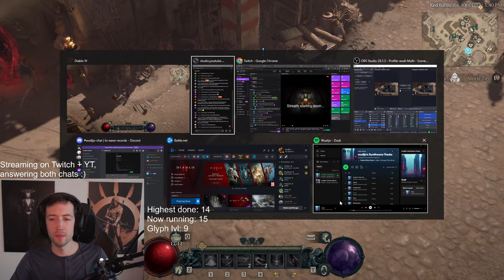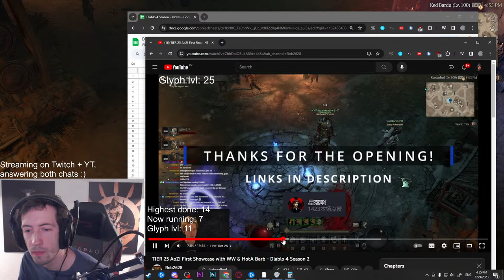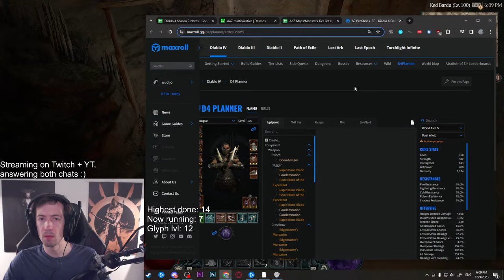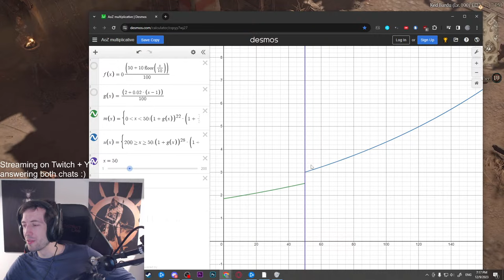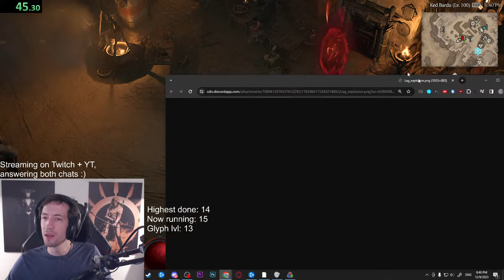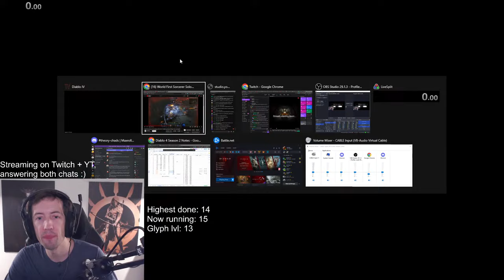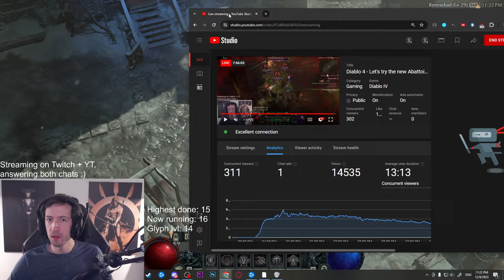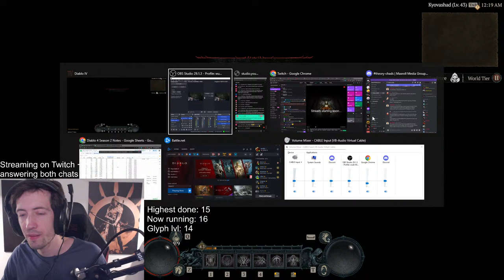Diablo 4 - Let's try the new Abattoir Patch!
Pushing my Rogue in the Abattoir of Zir!